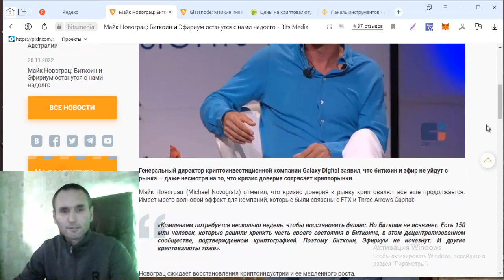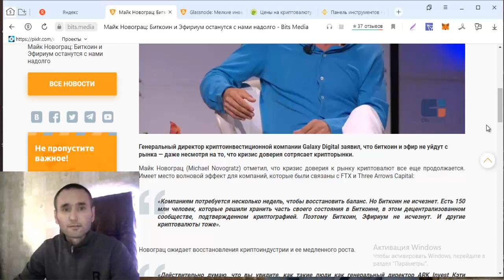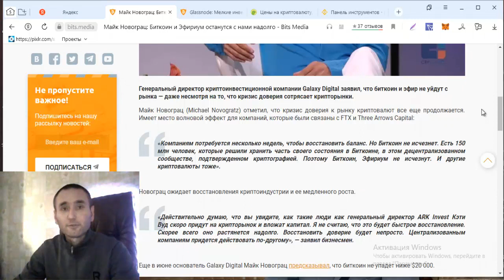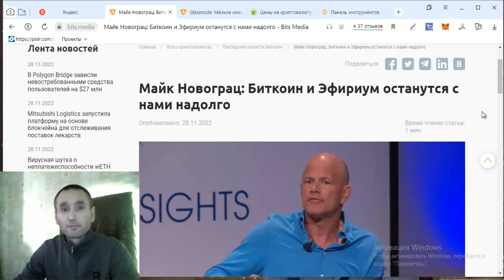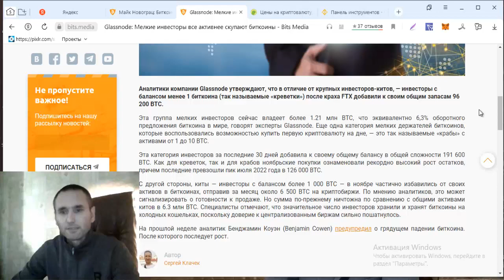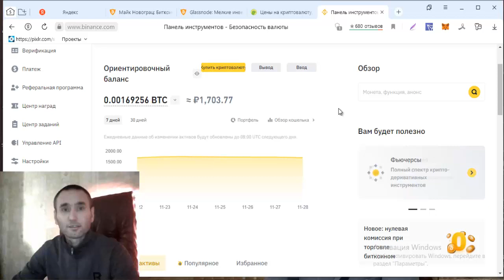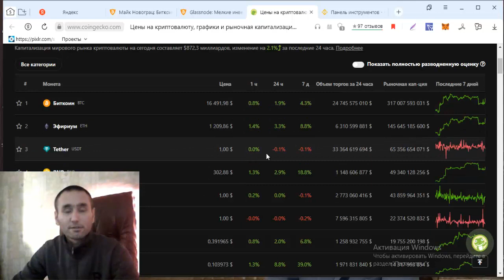Биткоин и Эфириум останутся с нами надолго закупился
Генеральный директор криптоинвестиционной компании Galaxy Digital заявил, что биткоин и эфир не уйдут с рынка — даже несмотря на то, что кризис доверия сотрясает крипторынки.

ТОРГУЮ НА ЭТИХ БИРЖАХ / ПРОВЕРЕНО ЛИЧНО!

Проверенный ОБМННИК!

ТОП ПРОЕКТЫ!
Здесь ураган аудиторий, ВК, ФЕЙСБУК, ИНСТАГРАМ, ЮТУБ.

ЭЛЕКТРОННЫЙ КОШЕЛЬКИ!